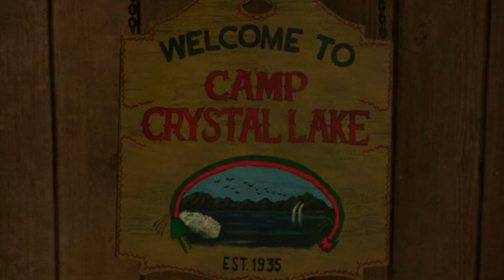It friday by myself,R.I.P Richard brooker and Betsy palmer.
Like and sub tik tok mikaylamoyer1